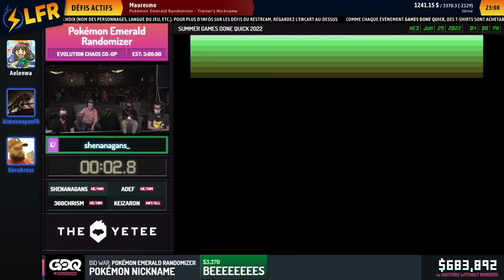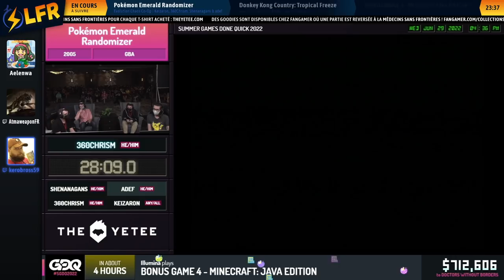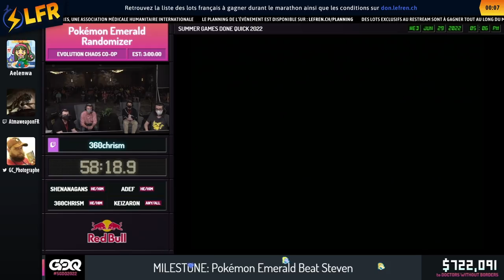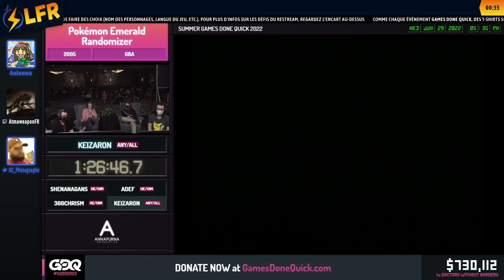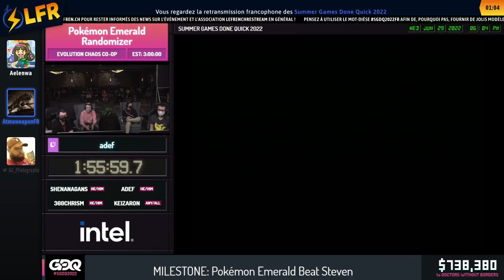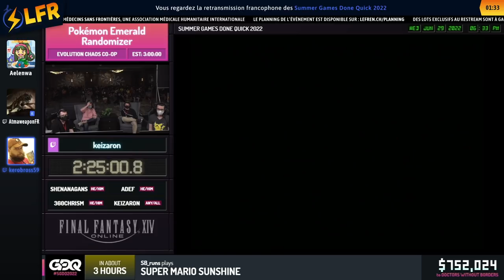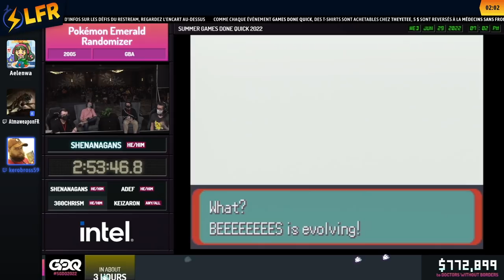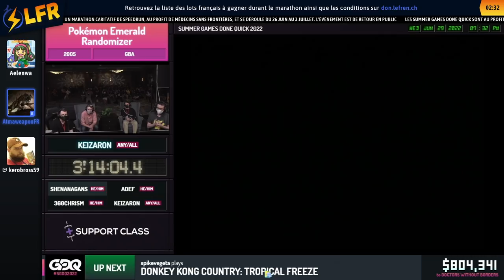Pokémon Emerald Randomizer en 3:14:04 (Evolution Chaos Co-Op) [SGDQ22]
Speedrunner(s) : Keizaron, 360Chrism, Shenanagans, adef
Commentateur(s) : Aelenwa, AtmaweaponFR, Kerobross